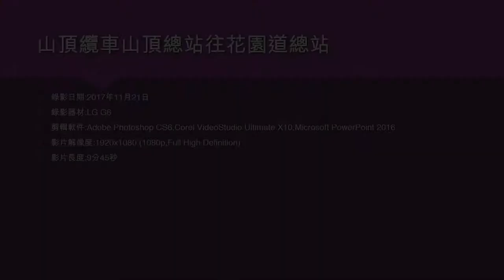山頂纜車山頂總站往花園道總站 - 2017年11月21日